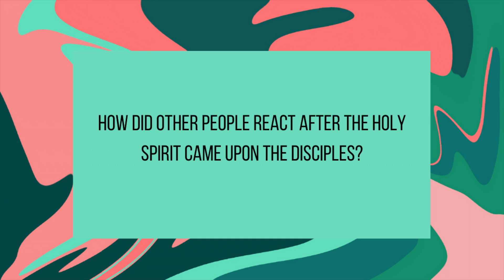The Holy Spirit Came